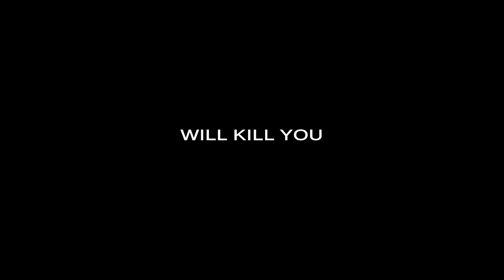Mantra 2 Movie Theatrical Trailer | Official | HD | Charmy Kaur | Chetan - Gulte.com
Watch Mantra 2 Movie Theatrical Trailer. Official HD. Charmy Kaur. Chetan. Director. Producer. Cast and Crew. Release Date.

Mantra 2 Trailer / Mantra 2 Theatrical Trailer / Mantra 2 Movie Trailer / Mantra 2 Theatrical Trailer / Mantra 2 Telugu Movie / Mantra 2 Talk / Mantra 2 Story